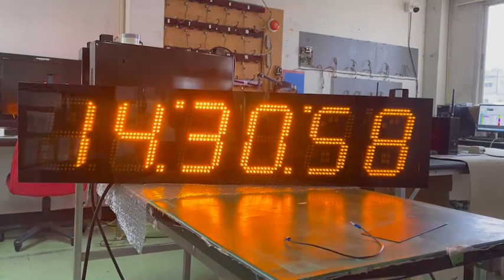SPORT CLOCK MODEL CK-806B-PW (PLASWOOD)-AMBER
PROJECT CODE  ; 221201
LINE 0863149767 (ค้นหาเบอร์โทร)